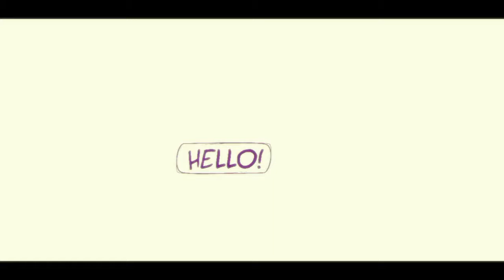BBM2017_RIMA PRATIWI_SMAN 1 MODEL PINRANG_HANAFI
Video persyaratan mengikuti program Belajar Bersama Maestro 2017